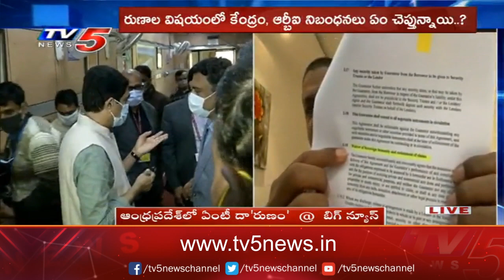TDP Leader Payyavula Keshav Comments on Buggana Rajendranath | TV5 News Digital